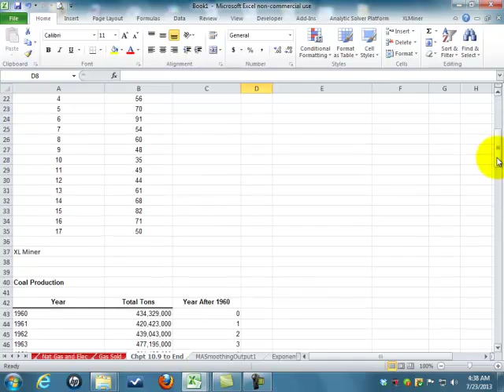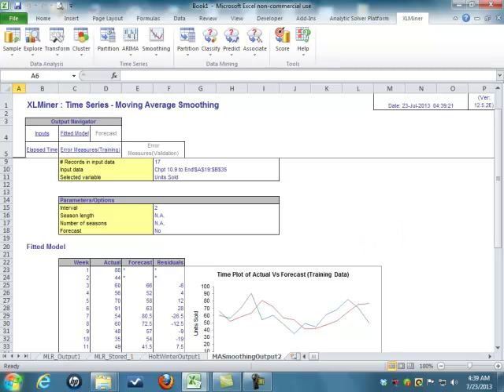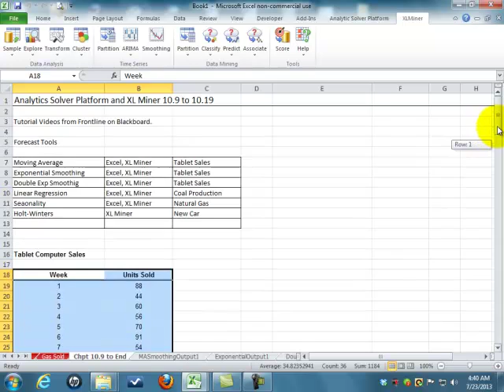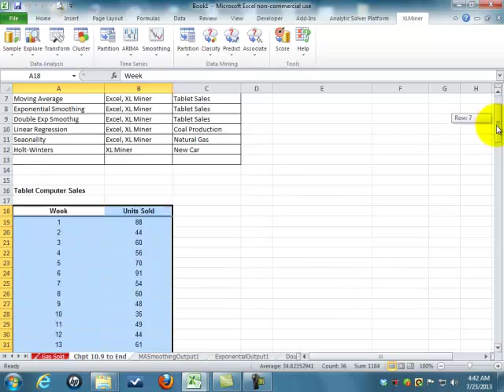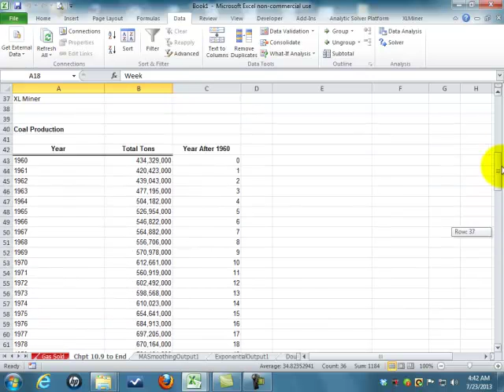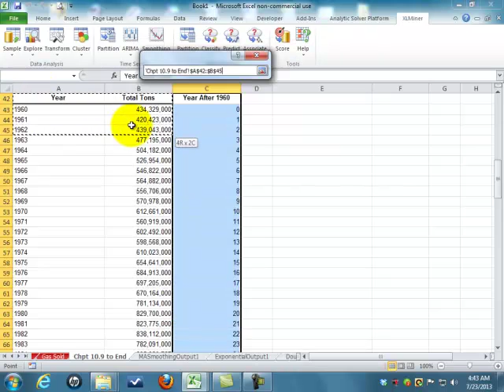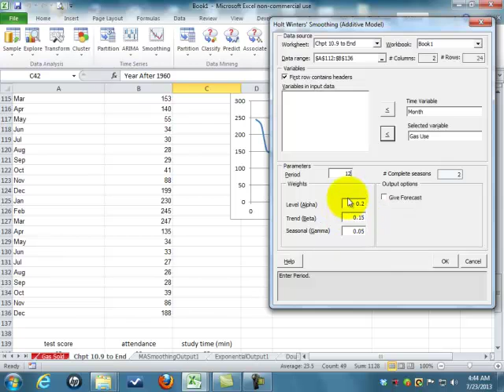Example 10.9 through 10.19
Chapter: 10 Forecasting Techniques
Page: 309
Example: 10.9 Using Exponential Smoothing to Forecast Tablet Computer Sales
Concept: XL Miner Software Tool, Statistical Forecasting

Page: 309
Example: 10.10 Finding the Best Exponential Smoothing Model for Tablet Computer Sales

Page: 310
Example: 10.11 Using Excel's Exponential Smoothing Tool

Page: 311
Example: 10.12 Optimizing Exponential Smoothing Using XLMiner

Page: 313
Example: 10.13 Double Exponential Smoothing with XLMiner

Page: 315
Example: 10.14 Forecasting Using Linear Regression

Page: 316
Example: 10.15 Regression-Based Forecasting for Natural Gas Usage

Page: 318
Example: 10.16 Forecasting Natural Gas Usage Using Holt-Winters No-Trend Model

Page: 320
Example: 10.17 Forecasting New Car Sales Using Holt-Winters Models

Page: 323
Example: 10.18 Forecasting Gasoline Sales Using Simple Linear Regression

Page: 323
Example: 10.19 Incorporating Casual Variables in a Regression-Based Forecasting Model